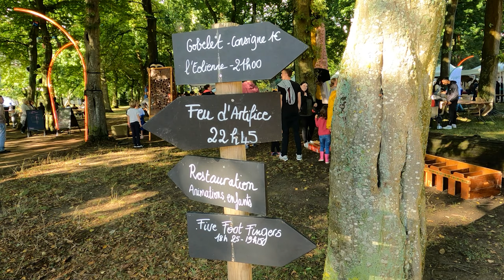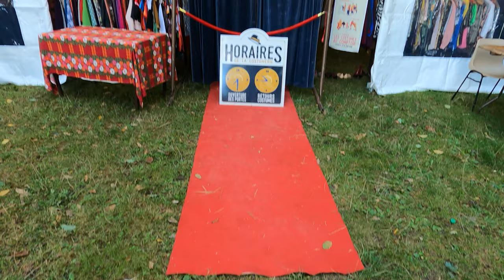Saint Gorgon 2022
🥳 [SAINT-GORGON 2022] 🥳 Retour en images 🎞 Il y a une semaine, les Gorgon accueillaient de nombreux Cantiliens dans une ambiance festive, un esprit chaleureux et des décors sublimes ! Merci aux artistes, aux bénévoles de la sécurité civile, aux responsables associatifs et aux agents municipaux mobilisés durant ces deux jours de fête ! 👏